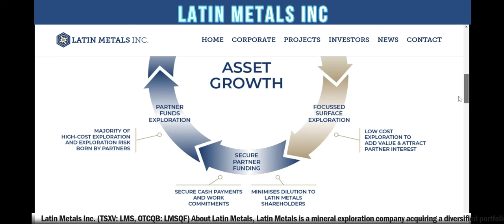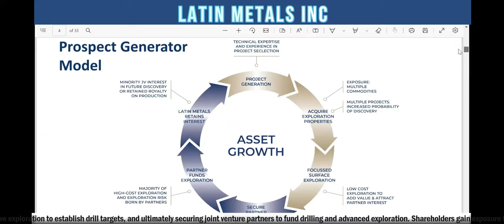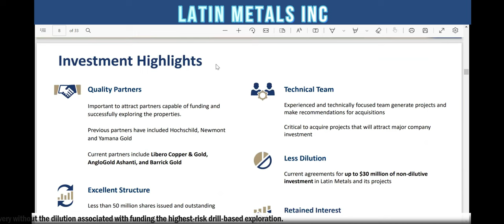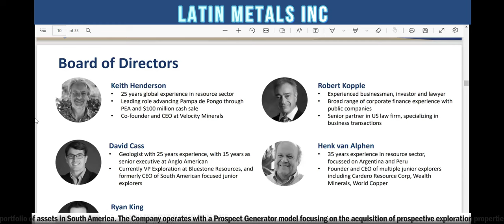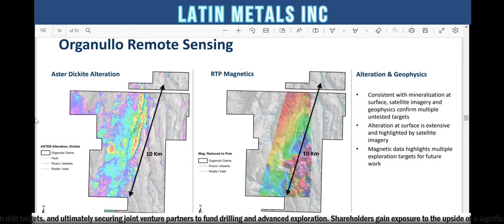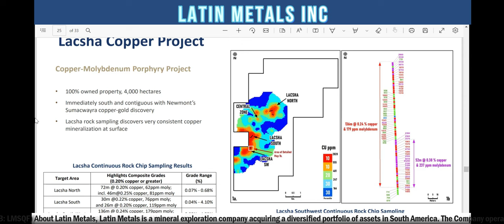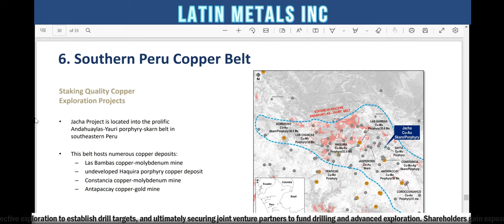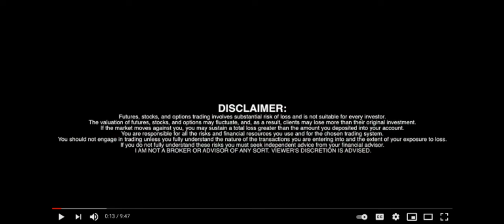Latin Metals Discovers High-Grade Copper (TSXV: LMS) OTCQB: LMSQF) - RICH TV LIVE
Latin Metals Inc is a mineral exploration company acquiring a diversified portfolio of assets in South America. The Company operates with a Prospect Generator model focusing on the acquisition of prospective exploration properties at minimum cost, completing initial evaluation through cost-effective exploration to establish drill targets, and securing joint venture partners to fund drilling and advanced exploration. Its asset portfolio includes the Organullo Gold project; Esperanza Project, Tres Cerros Project, Mina Angela Project, Ana Maria Project, Crosby Project, and El Quemado Project in Argentina and also has projects in Peru.

 Latin Metals Inc. ( “Latin Metals” or the “Company” ) - (TSXV: LMS) OTCQB: LMSQF) is pleased to announce positive exploration results from its 100%-owned Auquis copper project (“ Auquis ” or the “ Project ”), located in the Coastal Copper Belt, where soil sampling results define high-grade anomalous copper over a 3km x 2km area.
Auquis Copper Project

The Company initiated exploration at the 4,000-hectare Auquis in February this year. Exploration completed to date includes an extensive soil sampling program designed to screen the most prospective portions of the property. A total of 253 soil samples were collected on a 400m x 200m grid. Results are positive ( Figure 1 ), defining a coincident copper and molybdenum anomaly over an area of 3km x 2km. Within this area, copper-in-soil values are greater than 500 ppm (0.05%) and up to 2,300 ppm (0.23%) copper.

Latin Metals is committed to regularly engaging with community stakeholders and backing local projects with positive and lasting community benefits. Having reached an agreement with the communities at Auquis, the Company will undertake various capacity-building projects focused on agricultural development and irrigation projects. Community engagement and consultation continues at the Auquis project and is ongoing at this and other Latin Metals’ projects.

Latin Metal’s CEO, Keith Henderson, commented: “Exploration at Auquis offers compelling discovery potential as little historical work has been done on these highly prospective targets. The project remains an exciting exploration story that can expose investors to a top mining jurisdiction as well as commodities in high demand and short supply, such as copper. We look forward to updating our shareholders with progress as we move through exploration milestones over the coming months.”

Next Steps

Latin Metals will begin a comprehensive rock chip sampling and mapping program in April, focusing on the high-grade copper anomalies identified by the soil survey.

Coastal Copper Belt

The Coastal Copper Belt in Peru is a Cretaceous belt hosting a variety of deposit types, including porphyry, epithermal, VMS and IOCG. Latin Metals has staked six exploration projects in the Belt, totalling 15,900 hectares. In 2021, the Company focused on the Lacsha copper-molybdenum discovery, where extensive exploration has been completed, including surface geochemistry and geophysical surveys. The Auquis copper-molybdenum project will see similar levels of exploration over the coming months.

a community for stocks, cryptocurrency, news, and trending topics.